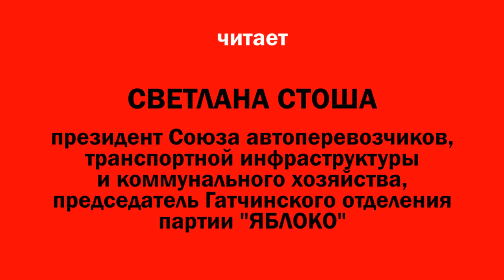Россия проотив коррупции: граждане читают материалы аудита комитета по природопользованию СПб-3